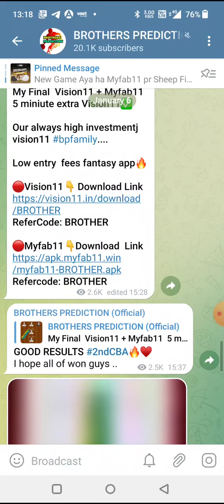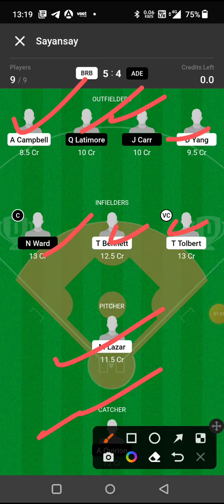BRB vs ADE BASKETBALL DREAM11 TEAM PREDICTION TODAY MATCH | AUSTRALIAN BASEBALL LEAGUE DREAM11 TEAM